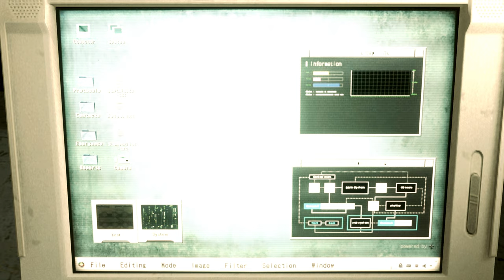Resident Evil 2 Remake Malingen & Lockne Costume mod 1 /Biohazard 2 mod [4K]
Mod download

Mod shop
Sorry